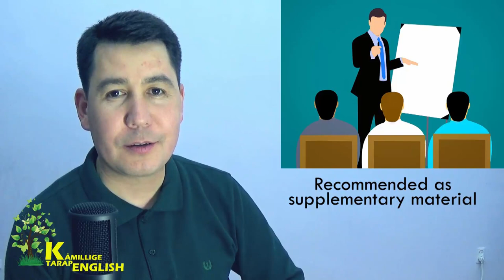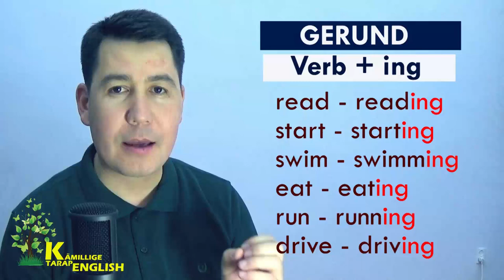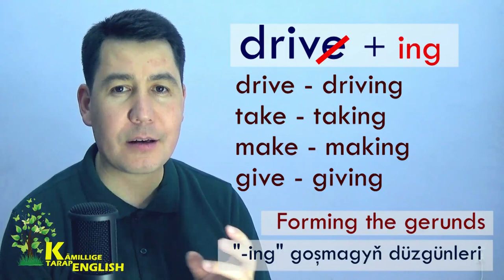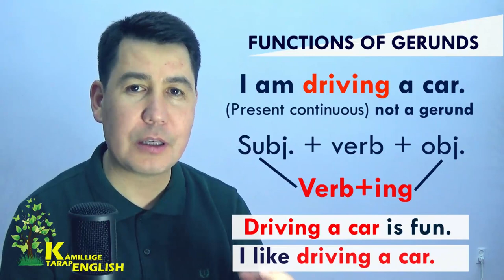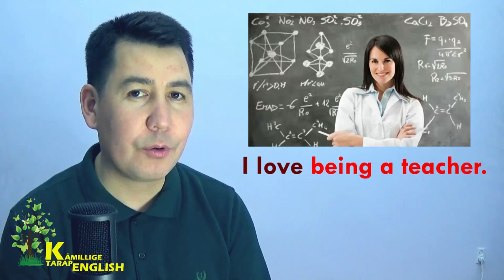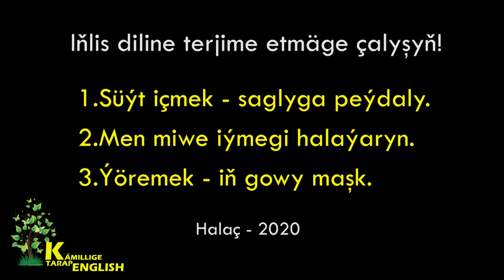24.ders. Inlis dili owrenmek. GERUNDS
Kamillige tarap